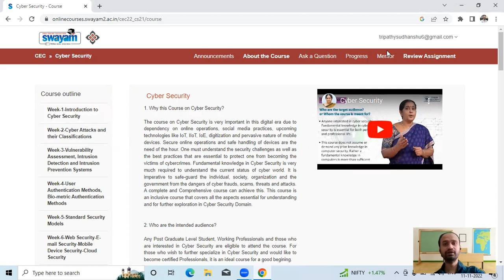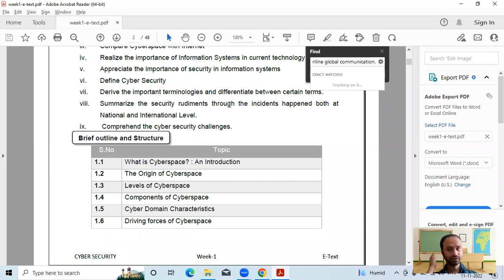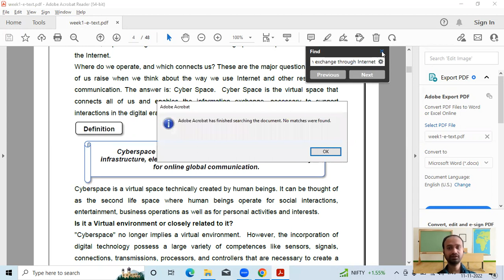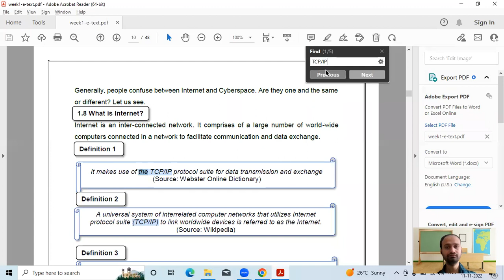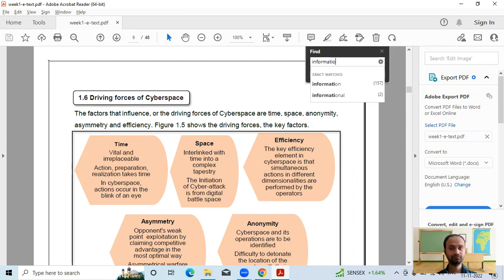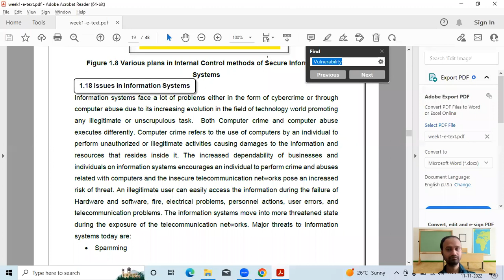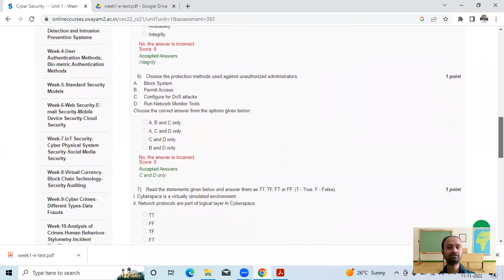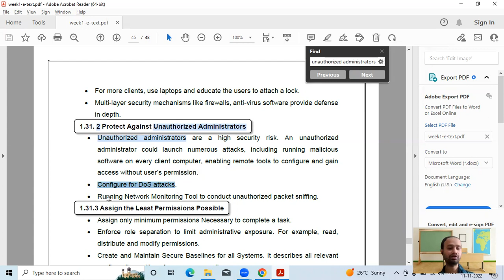NPTEL Cyber Security Weekly assignment part 1 Solution